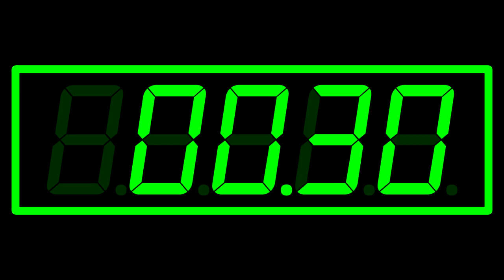666 Seconds (Start at 666.66) (11:06 Minutes) Countdown Digital Clock Timer (With Ticking sound)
666 Seconds (Start at 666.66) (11:06 Minutes) Countdown Digital Clock Timer (With Ticking sound)

Resolution: 0.01 Second   Format: SS.1/100